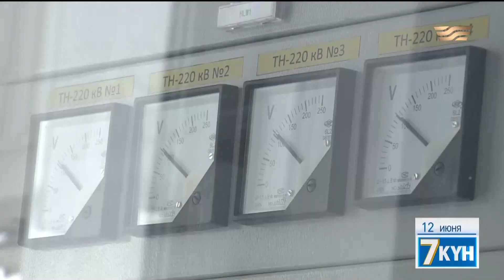Углеродная нейтральность к 2060 году